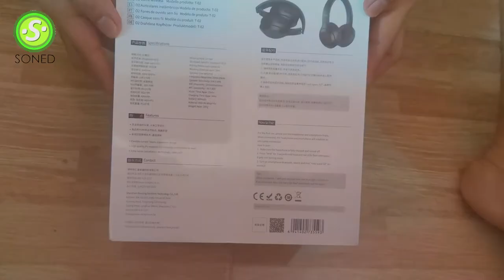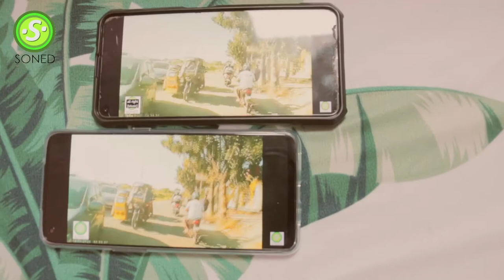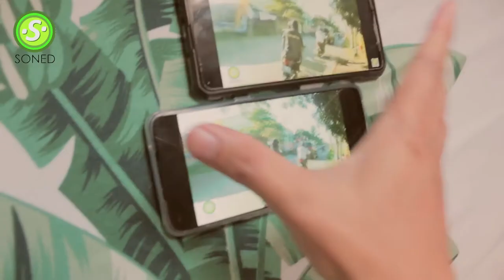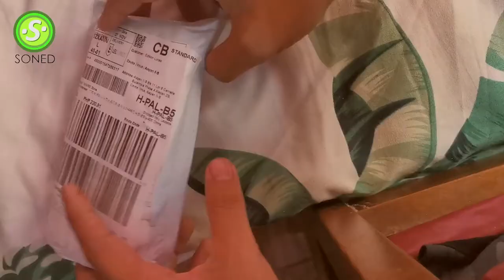Unboxing Oppo A94 FREE Rock Space Wireless Headphones O2 -Bluetooth - Mura at Manipis